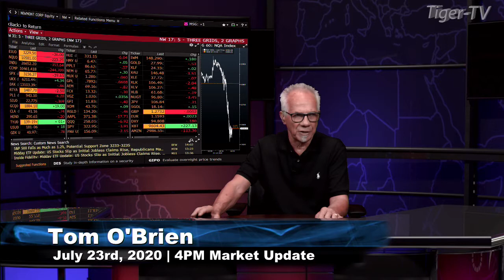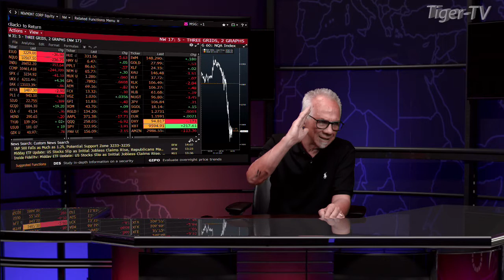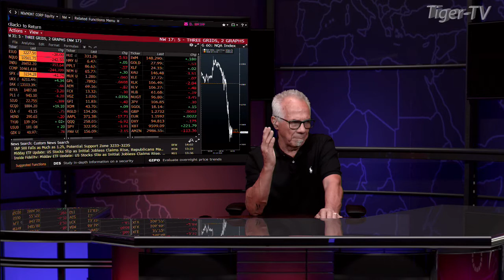July 23rd, 4PM Market Update on TFNN - 2020